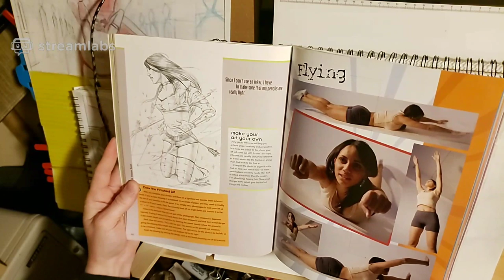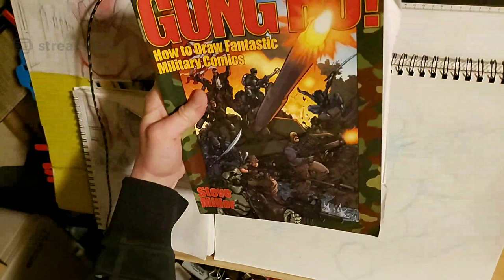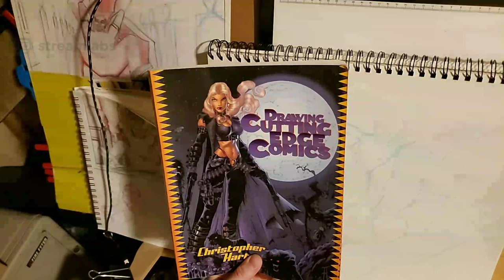El Gargoyle's Drawstream: BTS of The Templar!!!